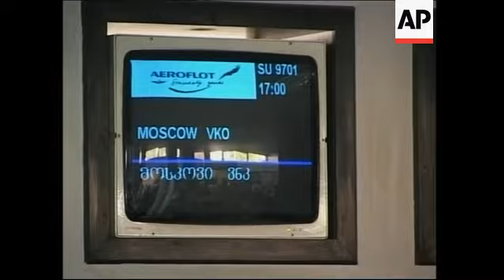Deported Geogians arriving in Tbilisi, deported Russians leaving Tbilisi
1. Plane landing on tarmac
2. Plane cargo hold opening
3. Bus waiting for Georgian passengers
4. Various of Georgian passengers getting out of plane
5. Georgian passengers boarding bus
6. Various of Georgian passengers leaving plane
7. Wideshot of Georgian passengers leaving plane and boarding bus
10. Tbilisi International
11. Various of Georgian passengers walking through airport
12.  Russian passengers queuing up behind red ribbon waiting to depart
13.  Small Russian children waiting to leave
14.  Russian passengers at registration desk
15.  Flight display screen showing flight to Moscow
16.  SOUNDBITE: (Russian) Valery Vasilyev, Russian Consul in Tbilisi
"It (the evacuation) is taking place because Russian citizens want to fly back to their motherland. That`s all there is to it. They are mostly Russian subjects who were only in Georgia temporarily on business trips, visiting relatives and so on, and who were not able to leave the country before the recent well known events (the arrest of Russian officers in Georgia for alleged espionage)."
18. Russian passengers by registration desk
19. Two baskets of grapes and wine
20. Georgian passengers being given souvenir bags and flowers as they leave airport
STORYLINE:
A week after Georgia's arrest of four Russian military officers on spying charges sent relations with Moscow plummeting, the crisis has prompted stern responses from Russia.
On Friday Russia deported 132 Georgian citizens on a plane from Moscow after detaining them as illegal migrants.
The deportees arrived in Tbilisi in late afternoon.
Also on Friday, two Russian planes were due to take 180 Russian citizens back to Moscow.
The Russian Consul, Valery Vasilyev said that the Russians were stranded in Georgia by the transport blockade and were mostly there only on a temporary basis.
Moscow suspended air, sea, road, rail and postal links with its southern neighbour on Tuesday, paralyzing trade with economically dependent Georgia.
Russia's chilly relations with Georgia have worsened steadily since President Mikhail Saakashvili came to power, vowing to take the country out of Russia's orbit, rein in breakaway provinces and join NATO.